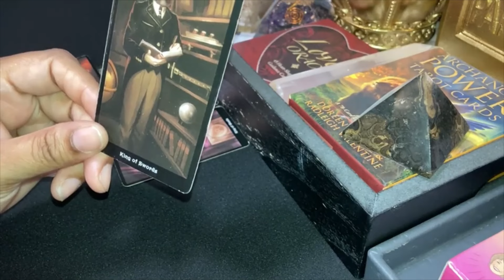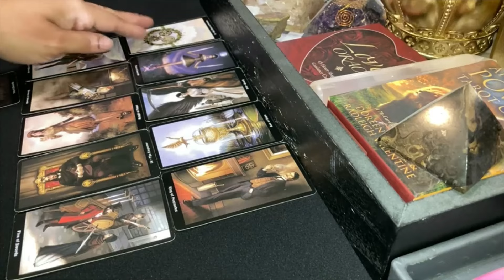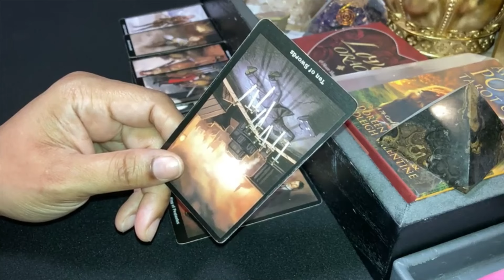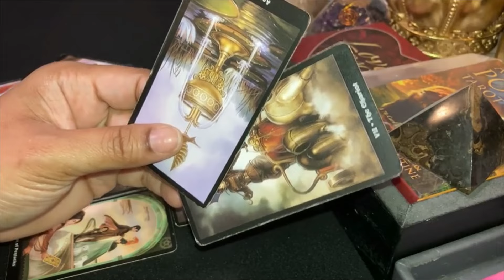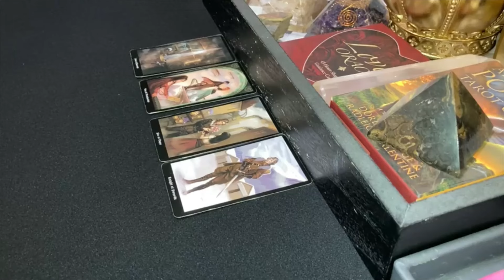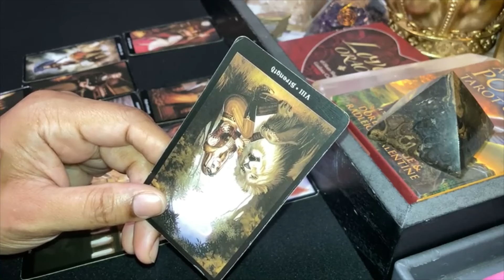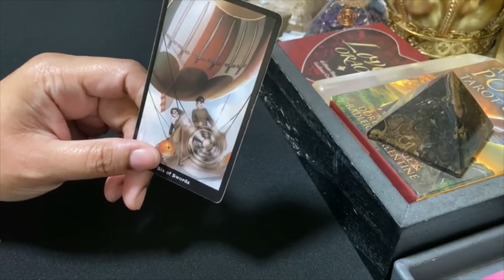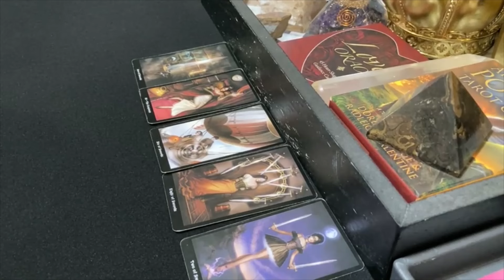KATT WILLIAMS, P DIDDY, HARVEY WEINSTEIN, QUEEN NAIJA, BLUE & CHRISEAN, AFFRIMATIONS & PREDICTIONS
In this LIVE Reading from FB 1/9/24 spirit covers your questions, affirms stories true or untrue and gives upcoming predictions. As well mini reads and collective reads. See time stamps to jump to your favorite celebs.

If would like to donate to this channel, so that i may continue to do free readings for the collective and help keep this channel going, you can do so here: Paypal

PLEASE NOTE: I DO NOT HAVE AN INSTAGRAM: Ensure you are speaking with me by reaching out through my website OR email listed below. I do not solicit readings to clients ever, thus if anyone is contacting you pretending to be me, block and report that account immediately! If you would like to book a paid reading please reach out through the proper channels below.

If you would like to book a reading *Please see my website for pricing & Terms & Conditions ( See Terms and Conditions: ) After you have done so, please email me to request book a paid reading. I don't need information of any kind as spirit will provide it to me.

-Please Note: Booking requests on my site are not guaranteed. Readings are booked according to availability. If you need a same day reading, please see my emergency same day reading prices on my site. Also note these are based on availability as well.

-Current accepted method of payment are Zelle. Recordings are encouraged. If you would like me to record your session there will be an additional 20.00$ fee.I highly suggest and encourage recordings because you will want to remember your messages, feel free to record them yourself as well. Serious inquiries only, please only contact me if you prepared to book and pay for your reading when you contact me as spots fill quickly,  i am fair as i honor first come first serve. I will not hold spots with out payment. Lastly,  please be advised that i do not read for aggressive energies of any kind. I reserve the right to refuse service to anyone. Please be considerate of my time, Please be respectful as you are contacting a business for a service. Thank you so much.

Please Note: Emails & Requests not related to bookings will not be answered. Those who abuse my service or time will be barred from contacting me or using my services in the future.

Psychic Medium Queen
5551 Hollywood Blvd Unit 1210

If you have gotten this far, thank you so much for reading and i look forward to be of service to you!